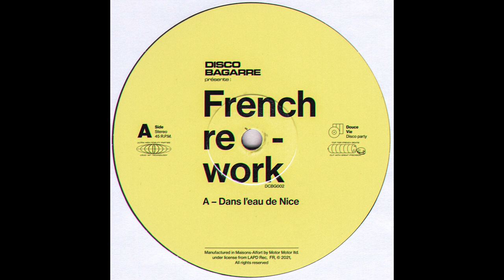Disco Bagarre - Dans l'eau de Nice (French Rework)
Released - 31st December 2021

French DJ crew Disco Bagarre unveils a new iteration of their "French Reworks" EPs with a remix of Dans l’eau de Nice, a belgian boogie from Alec Mansion released back in 1984.
This complete rework uses the voice of Alex in its integrity : with its minimalist arrangements and syncopated bass, this metropolitan house production delivers all of the promises of a good night out.